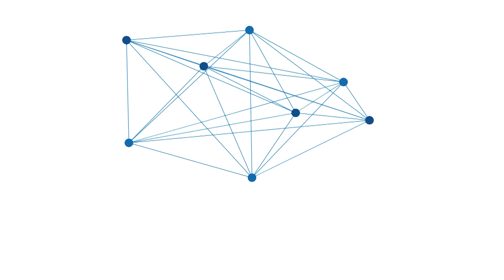Sempat Mati Suri, Pasar Hewan di Desa Jaro Tabalong Kembali Dibuka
BANJARMASIBPOST.CO.ID, TANJUNG-Pasar Hewan di Desa Jaro dibangun tahun 2009 dan mulai dibuka untuk beroperasional di tahun 2010 namun setelah harus terhenti akibat terkendala stok hewan ternak khususnya sapi yang ada.

"Setelah berjalan sekitar 12 tahun ini kita aktifkan kembali," kata Plt Kepala Dinas Pertanian Kabupaten Tabalong, Syam'ani.

Dengan berkacaca pada pengalaman di tahun 2010 yang terkendala pasokan ternaknya, maka dalam pembukaan kembali pasar hewan ini ketersediaan stok akan dicoba bekerjasama dengan beberapa pihak.

Di antaranya akan bermitra dengan beberapa pedagang sapi, jagal dan termasuk perusahaan yang bergerak di bidang peternakan sapi untuk diajak bersama-sama meramaikan Pasar Hewan Jaro.

"Alhamdulilah setelah berjalan, ini Sabtu minggu ketiga rata-rata sapi yang dibawa pedagang ke pasar hewan 20 ekor lebih sapi dan kambing rata-rata lebih dari 5 ekor," ungkapnya.

Sedangkan untuk hewan yang terjual di Pasar Hewan Jaro dari sejak dibuka tiga pekan lalu, untuk sapi rata-rata yang terjual sebanyak 5 ekor.

Sehingga keberadaan Pasar Hewan Jaro ini diharapkannya akan memberikan dampak terhadap semangat para peternak untuk terus mengembangkan sapi di wilayah Tabalong karena saat ini sudah difasilitasi kemudahan untuk memasarkan hewan ternaknya.

Dimana selama ini ketika akan menjual atau membeli sapi harus mendatang pasar hewan yang jauh seperti ke Pelaihari Kabupaten Tanah Laut, sehingga harus terbebani biaya angkutan juga.

Syam'ani juga menyampaikan, saat ini kebutuhan daging sapi untuk konsumsi dalam setahun di Kabupaten Tabalong mencapai sekitar 4 ribu ekor.

"Sementara yang bisa kita penuhi dari daerah kita sendiri hanya 600 ekor, jadi masih sangat tergantung pasokan dari luar sekitar 3.400 ekor," ujarnya.

Dari kondisi ini dan dengan sudah disediakannya pasar hewan maka diharapkan peternak semakin tinggi minatnya untuk mengembangkan populasi sapi di Tabalong, sehingga bisa berdampak pula terhadap pendapatan. (banjarmasinpost.co.id/donyusman)